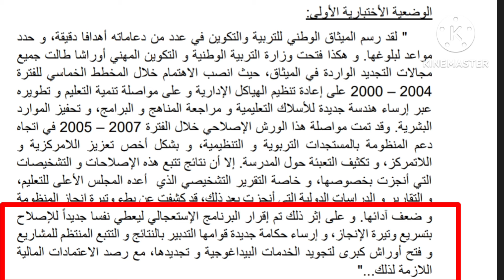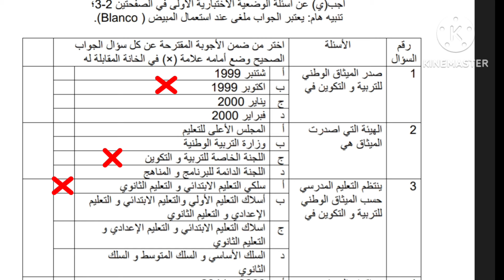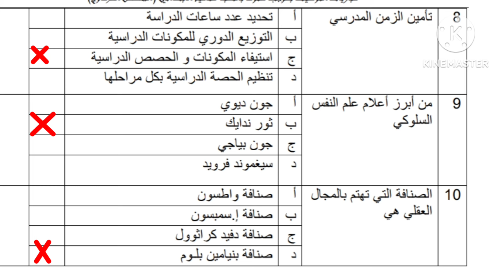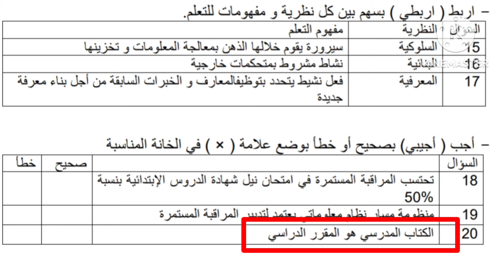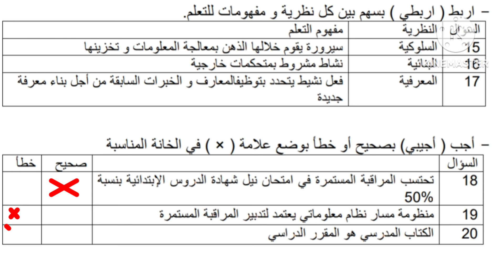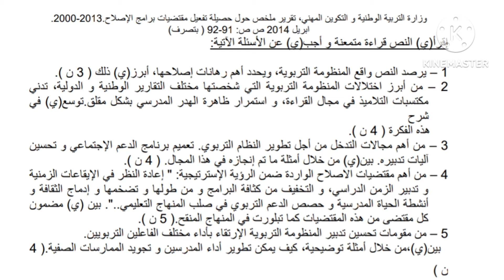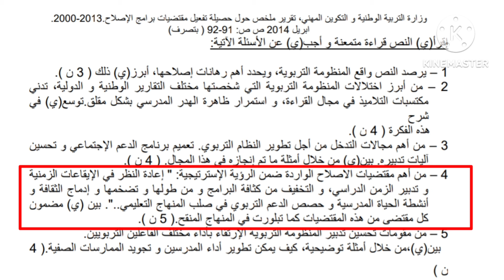الإستعداد لمباراة التعليم تصحيح إمتحان علوم التربية والتكوين تخصص إبتدائي مزدوج